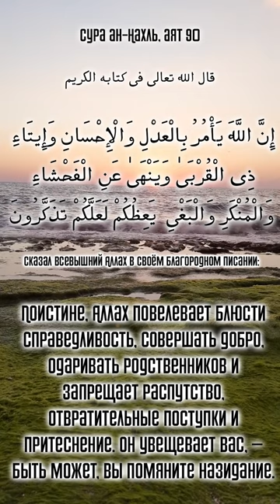Аят Хадис 12.01.2023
сура ан-Нахль (Пчёлы), аят 90
Сунан Ибн Маджа, хадис 70